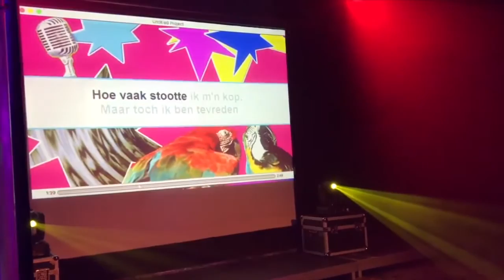Hazes Night Calypso Theater 2017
Opname: Hans de Kruif